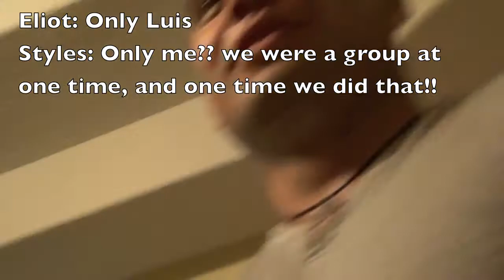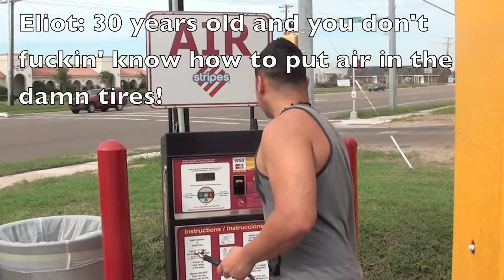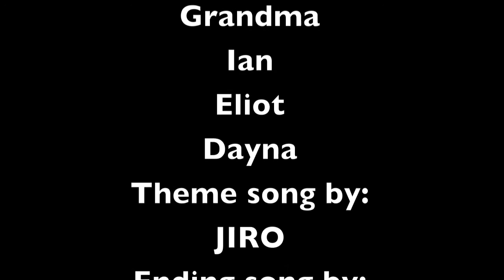C-Styles Reality Season 4 ep. 8 ( Familia Robles)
Meet my family which involves my cousins, my Grandma, Aunt and uncle. We're trying to go to the beach and a lot of things are holding us back!

facebook  ChicagoStylesMusic